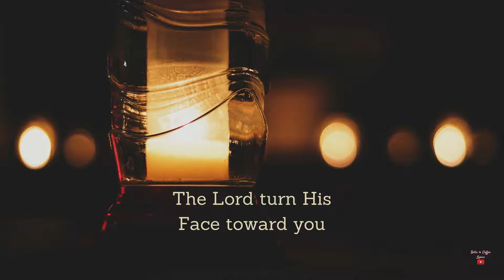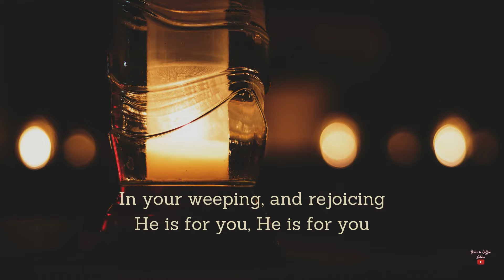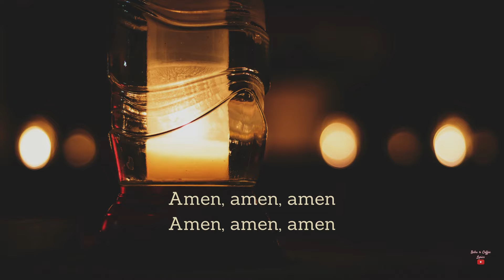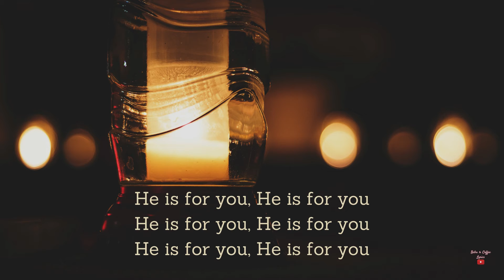THE BLESSING LYRICS | Elevation Worship and Kari Jobe